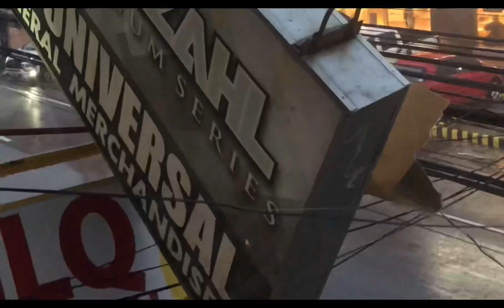Vlog 01: Typhoon Egay Aftermath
Typhoon Egay aftermath ...